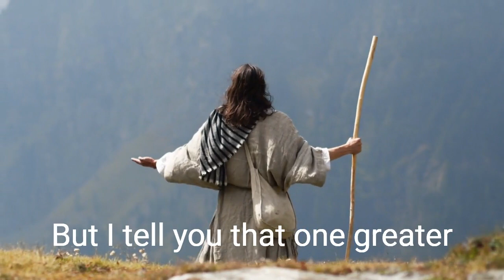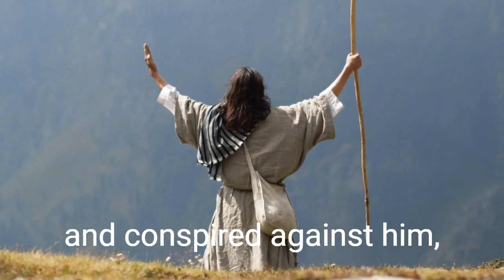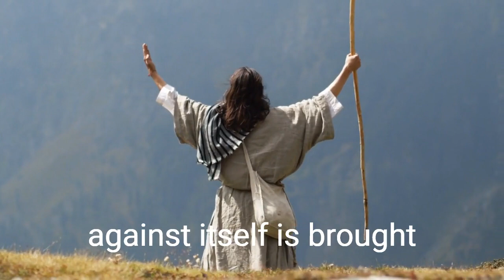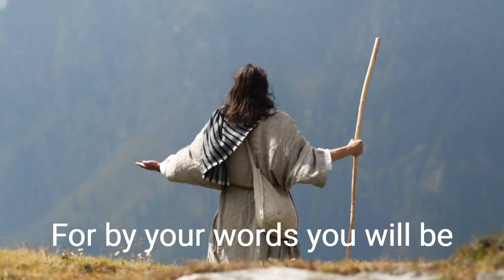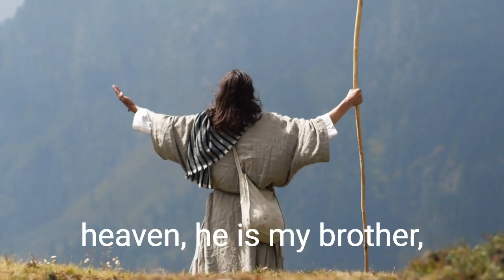Matthew Audio Bible Chapter 12